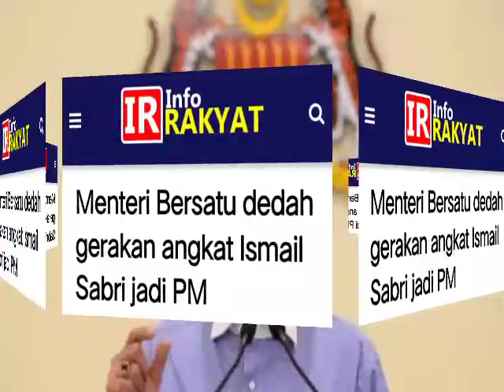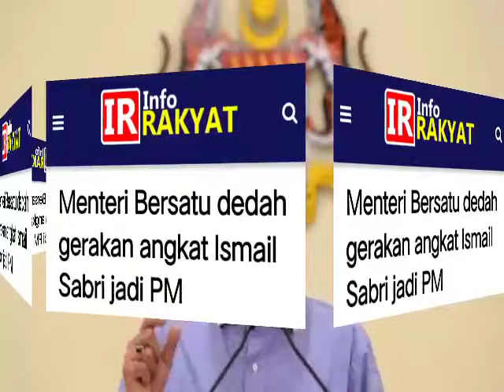ISMAIL SABRI PM BARU MALAYSIA?